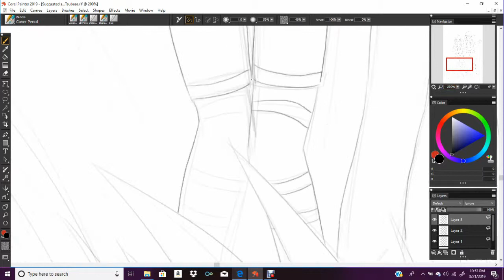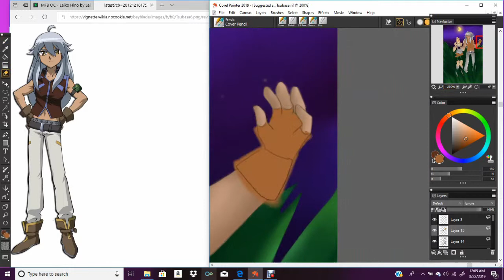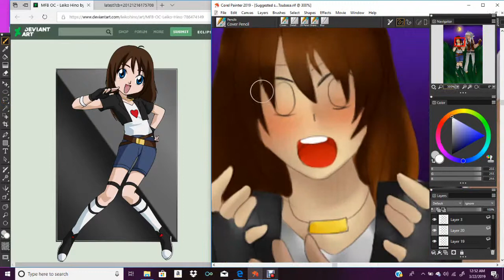Suggested Speedpaint--Field of Fireflies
This speedpaint was suggested by LeikoHino on DeviantArt of their OC Leiko, and Tsubasa from Beyblade.

If you would like to see more artwork from me, please take a look at my DeviantArt or Facebook page!

Drawing program used: Corel Painter 19
Character(s) drawn: Tsubasa (Beyblade), Leiko Hino (OC)